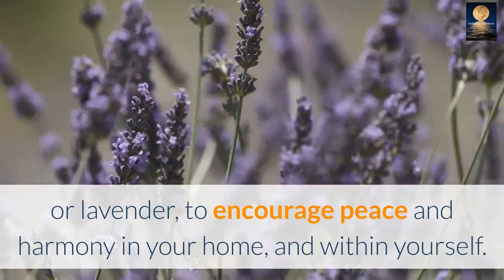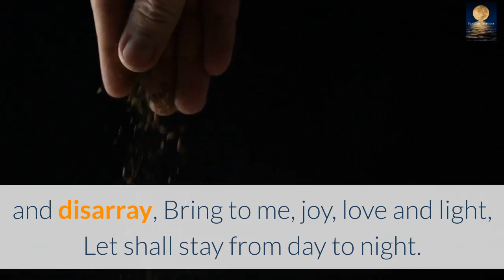Magickal Monday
Monday is a day filled with magick! Discover all the ways you can use this day to help fulfill your life.